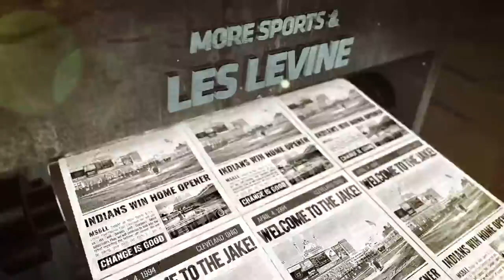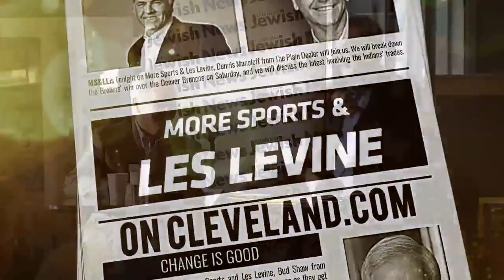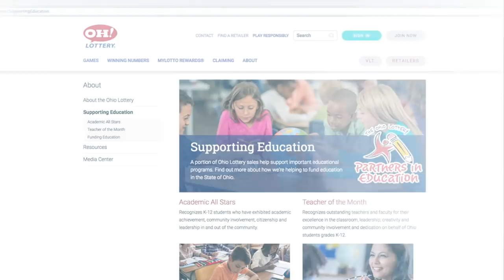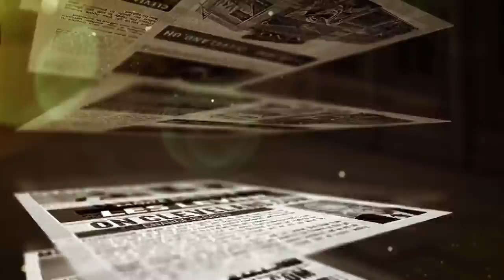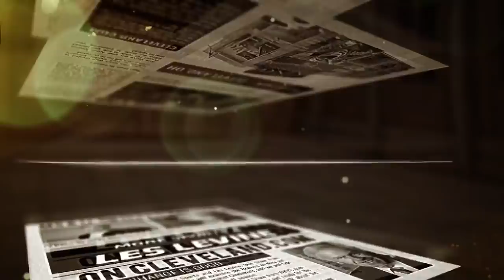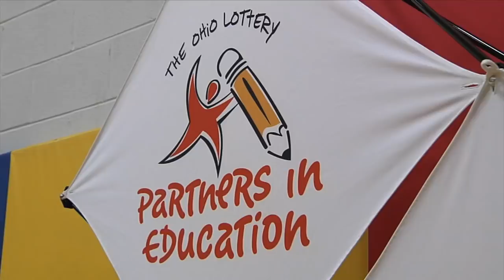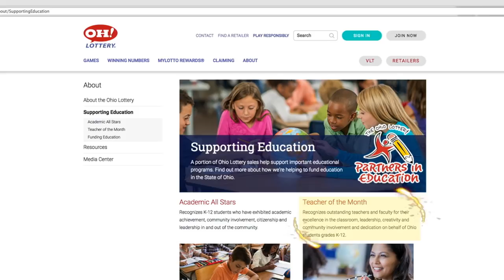More Sports & Les Levine from Buffalo Wild Wings - 3/6/19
Tonight on MS&LL, former Chicago Bull and Buckeye Brad Sellers compares LeBron James and Michael Jordan; Adam “The Bull” and Andy Baskin of 92.3 The Fan talk Baker Mayfield; and Aaron Goldhammer of WKNR talks Browns playoffs. This special edition of MS&LL from the Buffalo Wild Wings in Warrensville Heights will air live from 6-7 p.m.